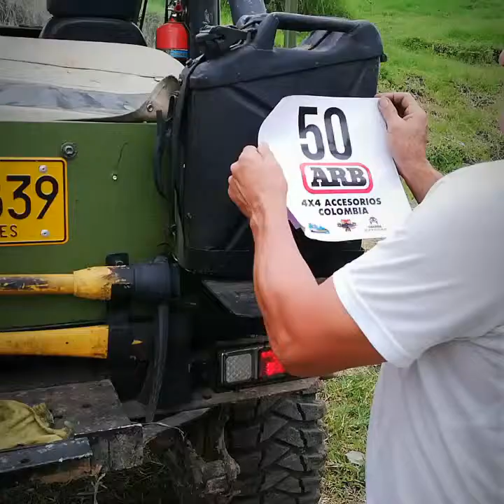Válida chinchina Caldas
Carreras en Chinchiná caldas  30 pilotos de todo el pais